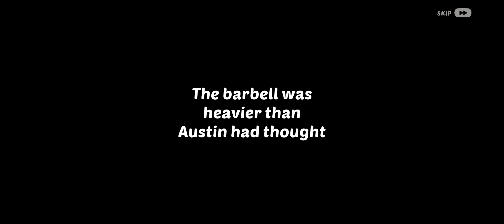new area open im work this area .